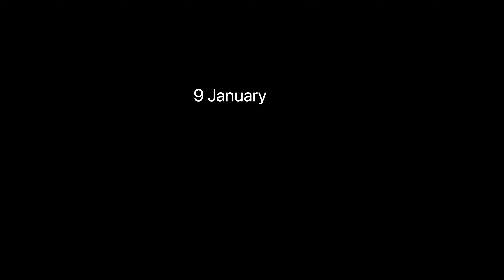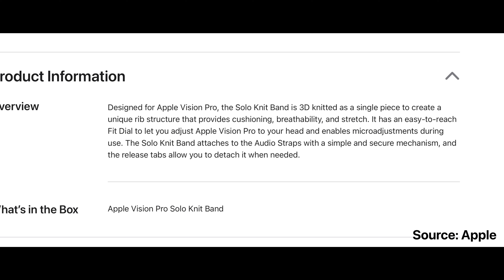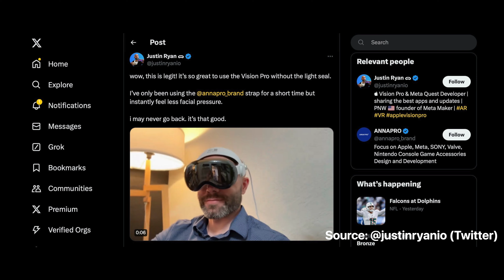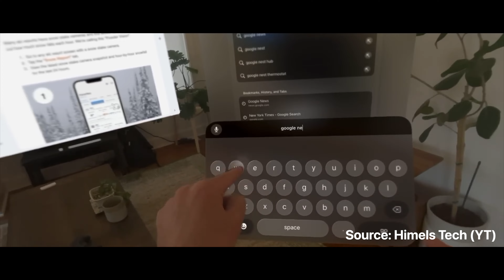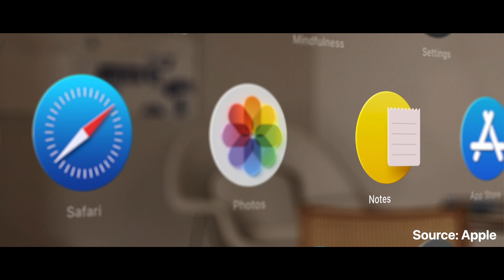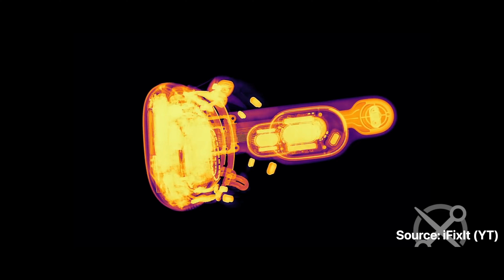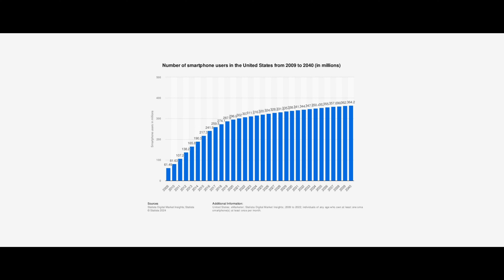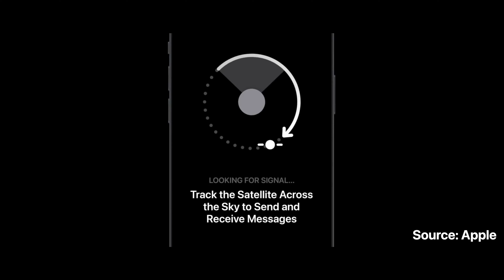APPLE VISION PRO: FUTURE OR FAILURE??? | AVP Impressions and Analysis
So I finally got to try out the Apple Vision Pro for myself. Is it good? Can it truly replace your computer? How does it compare to other headsets? Is this truly the next leap forward after the original iPhone? Or will this become a dumpster fire? Watch to find out!

0:00 Intro
1:08 Chapter 1: The Demo
12:29 Chapter 2: The Hardware
21:37 Chapter 3: The Software
34:18 Chapter 4: Vision Pro's Magic
52:11 Chapter 5: Apple's Dream
58:03 Chapter 6: Future or Failure?
1:14:31 Bonus: Instagram Q&A
1:17:18 Outro

I will be posting stupid stuff, challenges and much more. I will also be posting vlogs and reaction vids.

"Dj Quads - Blushes" is under a Free To Use YouTube license

Mood by Soyb

D O   I T